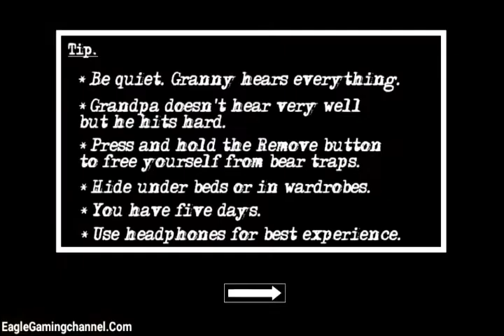Granny Chapter Two Baldi Mod Complete/Granny Chapter Two Baldi Mod-(Full Gameplay)-Part Ending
It Looks Like Granny And Granpa Is
Becoming Scary Teacher In Monster School.